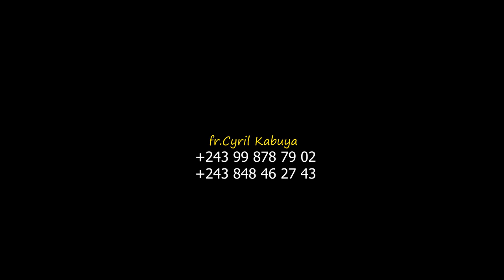bitendo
bonjour à tout les peuples de Dieu Aujourd'hui comme promis  nous vous avons  donné vôtre chanson Bitendo. de frère Cyril kabuya. venez nombreux pour soutenir l'oeuvre de Dieu. et n'oubliez pas surtout de s'abonner à notre chaîne YouTube pour nous soutenir.

michel bakenda. bionick ngoy. patrice ngoy musoko. fr donna mwanza